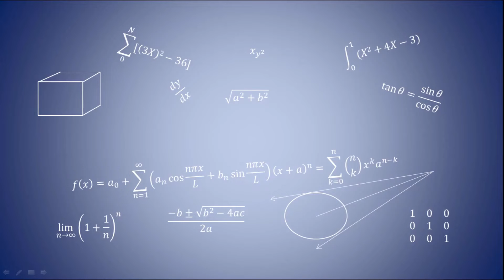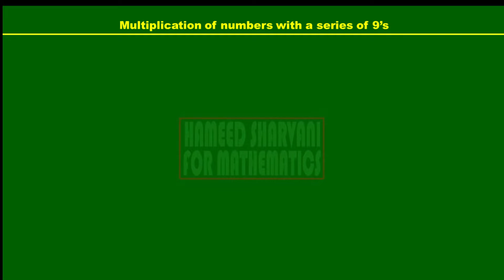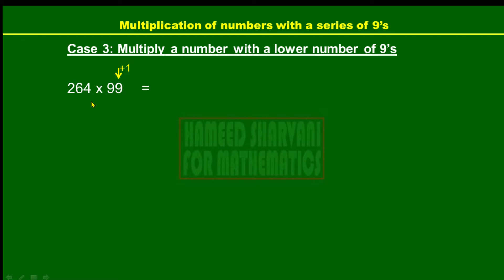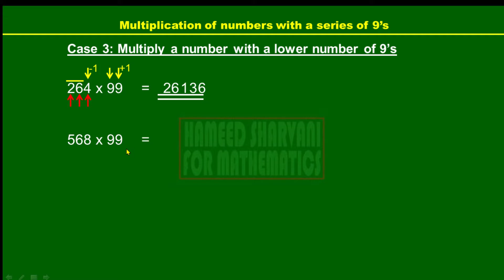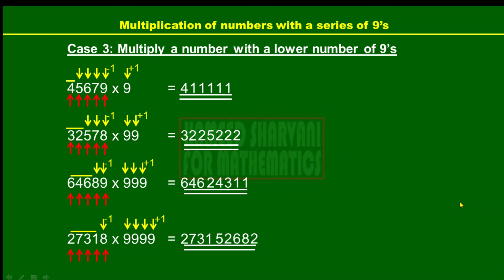Vedic Mathematics Part 6 Multiplication 4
This is the 6th video in the Vedic Mathematics Video Series.

In this video we are learning how to find easily and quickly the multiplication of a number with a series of 9's, where number of digits of the multiplier is lower than the number of digits of the number.